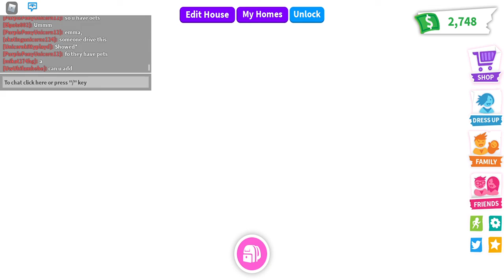House Tour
Hi teddy bears today I will be Doing A house tour if you want me to do more videos like this like the video I'll upload more fun videos in my chanel if you wanna have fun with me too and join our squad go ahead and subscribe